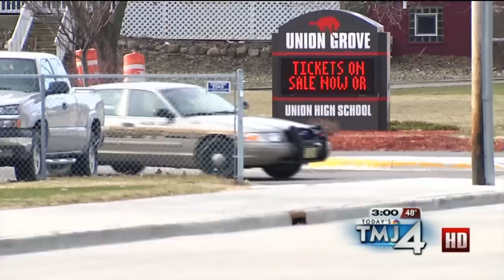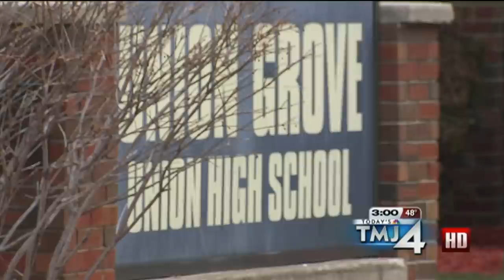WTMJ - 3:00 News in HD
First segment of the newscast, and the only one I will upload. I hope this does wind up in HD...